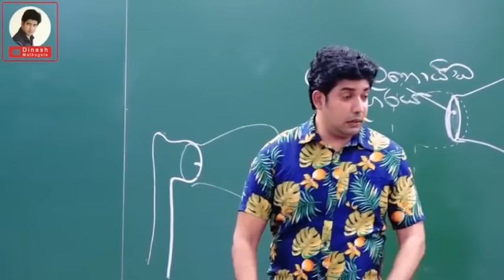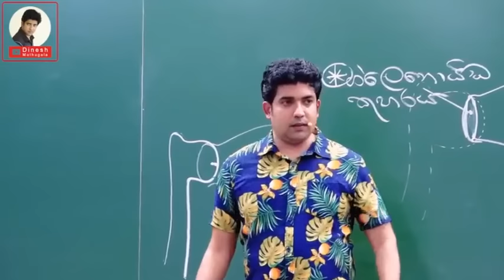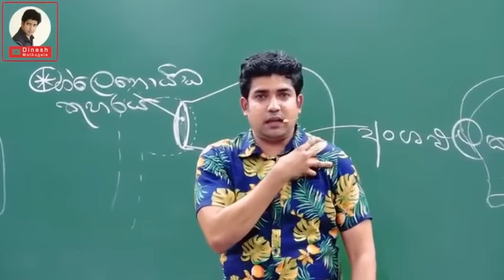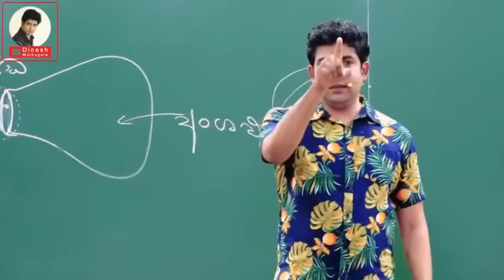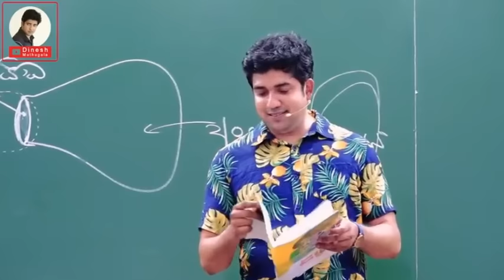සුදෝප්පච්චිල පෝලිමේ ඉන්න හැටි | Dinesh Muthugala | Episode 119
3000+ veiws in my status|

│田│▓ ∩ │◥███◣
╱◥◣ ◥████◣田∩田│
│╱◥█◣║∩∩∩ ║◥███◣ STAY HOME
│∩│ ▓ ║∩田│║▓田▓

3000+ veiws in my status